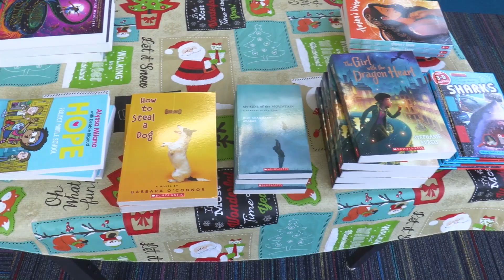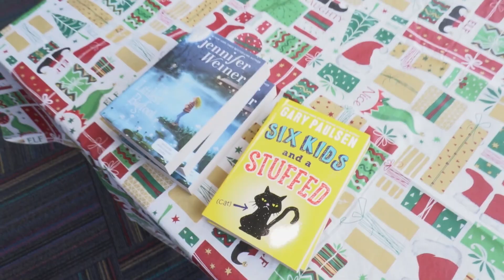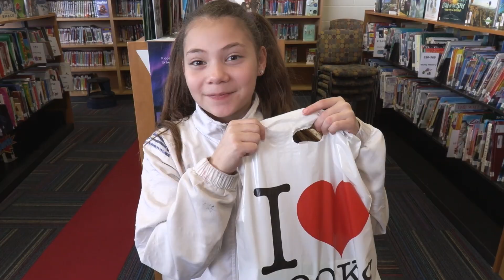Orange Elementary Winter Book Giveaway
Orange Elementary students had the privilege of taking home five FREE books over winter break to keep and read thanks to various school fundraisers. What a great way to foster their love of reading!